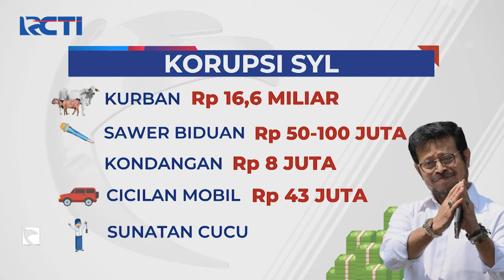Saksi Sebut Anak Sulung SYL Sering Perawatan dan Beli Skincare Pakai Uang Negara - SIP 08/05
Mantan Sub-Koordinator Pemeliharaan Biro Umum dan Pengadaan Kementerian Pertanian (Kementan), Gempur Aditya, dihadirkan sebagai saksi dalam sidang kasus dugaan pemerasan dan gratifikasi dengan terdakwa eks Menteri Pertanian Syahrul Yasin Limpo (SYL). Gempur mengatakan SYL juga menggunakan anggaran di Kementan untuk biaya perawatan skincare anak dan cucunya.

Saksikan info berita terkini di:
Seputar iNews Pagi: Setiap Hari Pukul 04.30 WIB
Seputar iNews Siang: Setiap Hari Pukul 11.30 WIB
Seputar iNews Malam: Senin – Jumat 01.00 WIB
Seputar iNews: Senin – Jumat 09.00 | 11.00 | 13.00 | 14.00 | 18.00 | 23.00